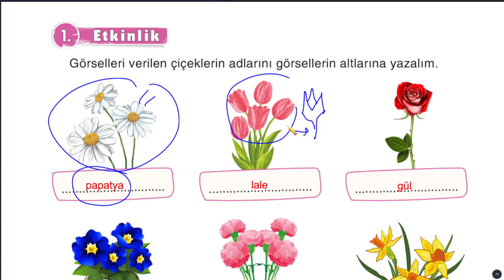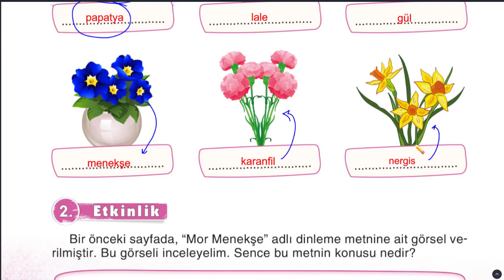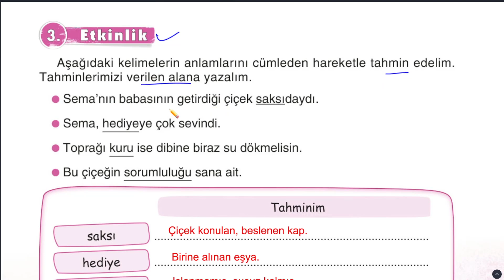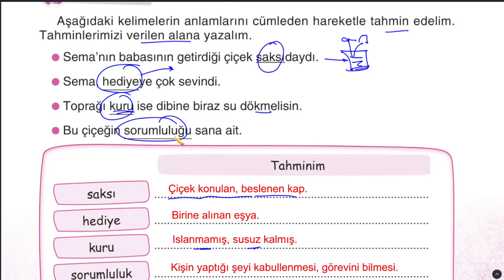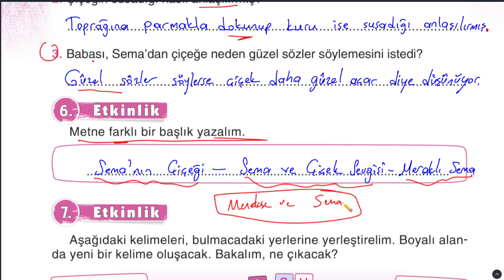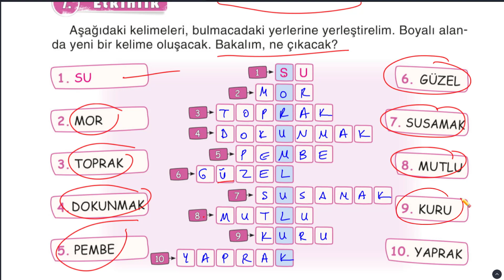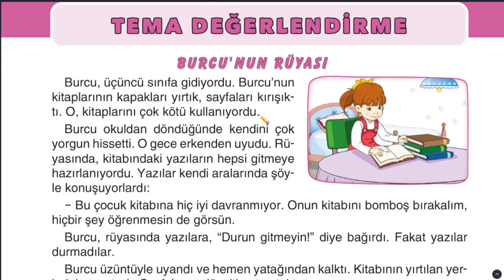Mor Menekşe Dinleme Metni Cevapları | 3. Sınıf Türkçe Ders Kitabı 147 148 149 150 cevapları